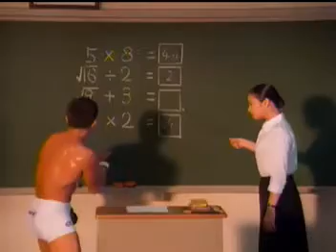深田恭子 サントリーデカビタＣ4